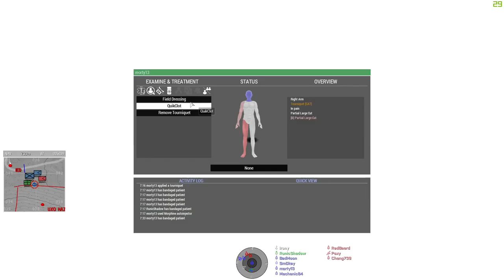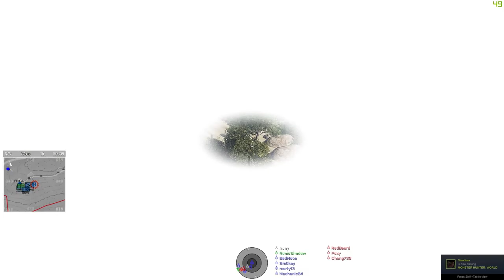ASOR - Op Scimitar Swing Pt.3 - Route Clearance - Fata and Suhanir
ASOR - Op Hydra Orthrus Pt.3 - 12 Aug 18
After ASOR forces cleared the high ground, they move on to clear the village of Fata and the town of Suhanir.

Australian Strategic Operations Regiment is a ArmA 3 Gaming Unit that conducts training, missions and operations in ArmA 3 as close to realism as possible without losing the fun of the game.

ASOR draws on the knowledge and experience from current and former serving army members both regular and special forces for accurate tactics and techniques, mission and operations experiences which are then adapted into ArmA 3 gameplay.

No experience is required either military or gaming as a detailed training regime exists to bring new members up to scratch within the ArmA 3 world. Including basic infantry training through to radio, vehicle, air to advanced infantry tactics.